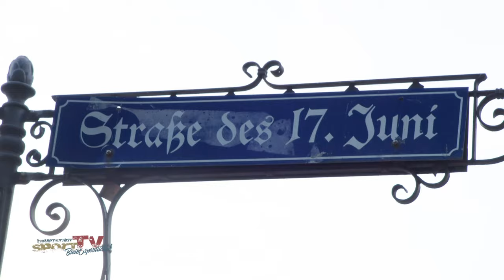Ein KALEIDOSKOP aus FARBEN UND TEAMGEIST! | 22. IKK BB Berliner Firmenlauf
Die Straßen von Berlin sind bereit für ein Spektakel der Extraklasse! Mit über 1000 teilnehmenden Firmen versammelt sich die gesamte Unternehmenslandschaft zum jährlichen IKK BB Berliner Firmenlauf, um die asphaltierten Wege der Hauptstadt mit einer Vielzahl von Rollen und Sohlen zu bevölkern.